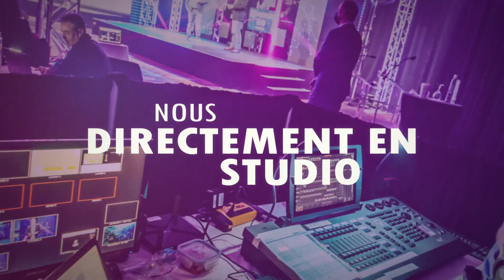Rassemblement Santé & Mieux-être au Travail 2020